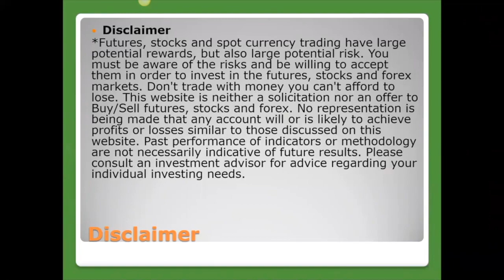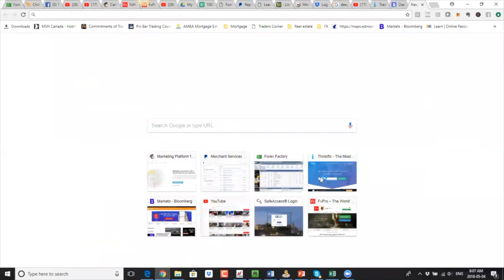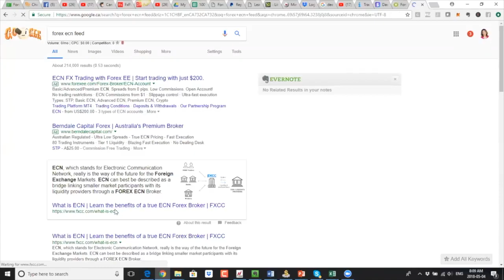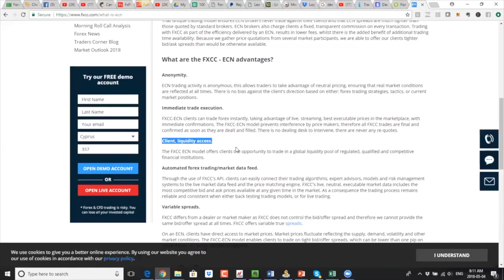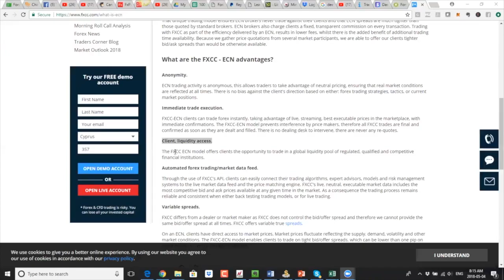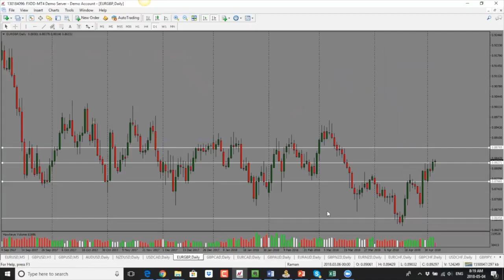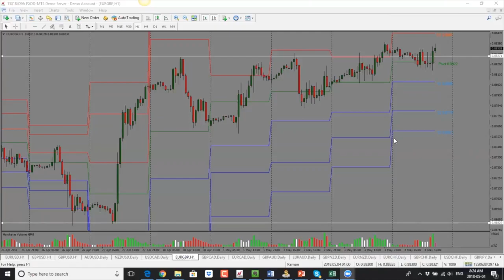How To Win In Forex With Market Makers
If you can't beat 'em, join 'em, right? Today we are going to discuss "Market Makers", large institutions that provide liquidity to the markets, and how we can use fractional disparity to profit from them.

Go from losing trades to becoming a consistently profitable trader by developing a deeper understanding of the inner workings of the markets and gaining an instant edge in your trading.

Get your FREE copy of my Price Action Cheat Sheet to understand candlestick patterns so you never miss a great trading opportunity!

If you are new to forex trading and want to get a head start, check out my free video course

If you want to learn how to trade profitably, create, test and refine your strategy for manual and automatic trading, get your forex tester now